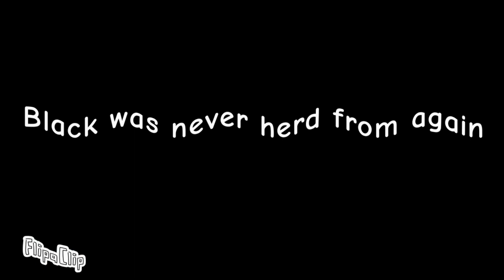Color lore in G Major 15